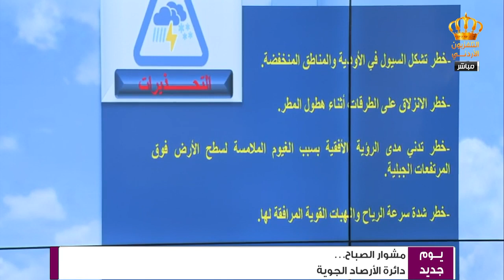مشوار الصباح دائرة الأرصاد الجوية الجزء الأول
لقاء مع م. رائد رافد آل خطاب مدير مديرية التنبؤات الجوية في دائرة الأرصاد الجوية
تقديم: رعد الرقاد
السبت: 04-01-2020